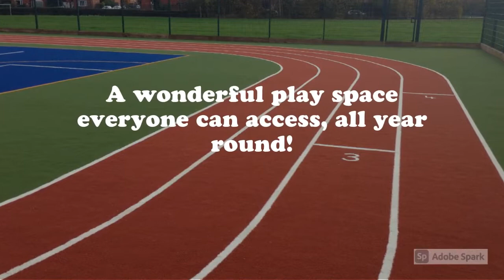Hoyle Court Primary School Playground Wish